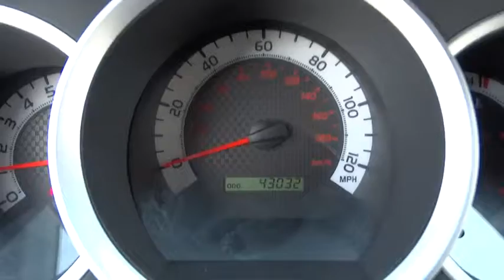2012 Toyota Tacoma Used, Richlands, Grundy, Lebanon, Hurley, Pikeville, VA P7213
2012 Toyota Tacoma
2012 Toyota Tacoma DBL CAB LB 4WD V6 - Stock#: P7213 - VIN#: 3TMMU4FN8CM044362

Ramey Richlands
2850 Clinch Street

4WD. Silver Bullet! Short Bed! When was the last time you smiled as you turned the ignition key? Feel it again with this outstanding, reliable 2012 Toyota Tacoma. This superb Toyota is one of the most sought after used vehicles on the market because it NEVER lets owners down.